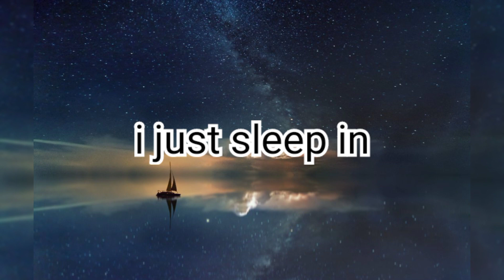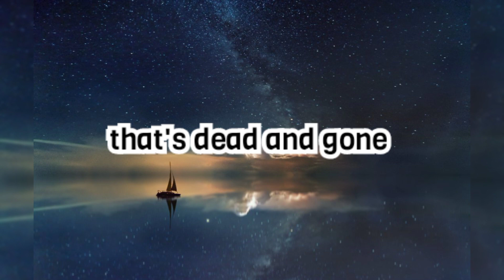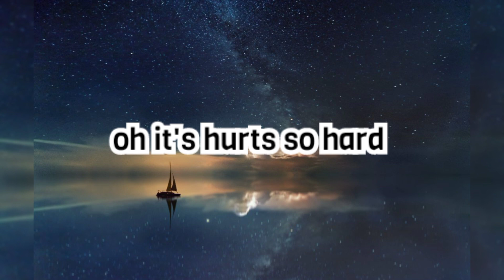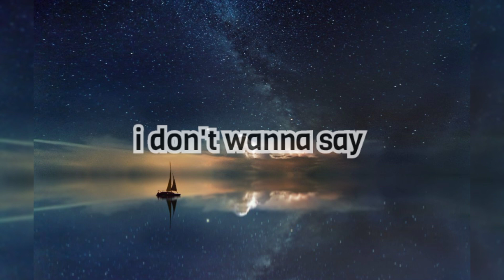IN THE STARS lyrics song| Benson Boone best English sad love song, latest English song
hello this is noob music
guys keep supporting us

credit: Benson boone

artist: Benson Boone

album: Walk Me Home...

credit:

Official lyric video for Benson Boone's "In the Stars" - listen to the song now

lyric of the song :
Screaming at a god I don’t know if I believe in
To everything that’s dead and gone
I don’t wanna say goodbye
Cause this one means forever
Now you’re in the stars
And six feet’s never felt so far
Even if it’s the last 20 that I’ve got
I’m still holding, holding, holding on
I’m still, still holding on
I’m still holding on
For a billion different reasons

pop music
pop lyrics
sad songs
sad tunes
break up songs English
best of English songs
heart'touching songs English
tranding songs English

copyright protected for fair use in YouTube community guidelines